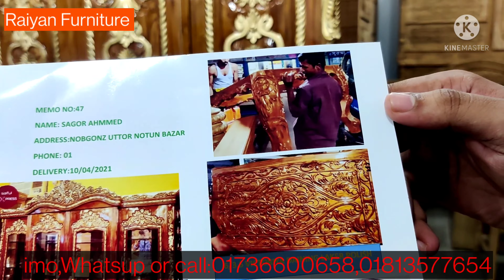আলহামদুলিল্লাহ এবার নারায়ণগঞ্জ সাগর ভাই বাড়ি। চিটাগাং সেগুন কাঠের ফার্নিচারের দাম জানুন।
নারায়ণগঞ্জ
ওয়াল শোকেস ডিজাইন
ওয়াল শোকেস নতুন ডিজাইন ছবি
ওয়াল শোকেস
ওয়াল শোকেস সাজানোর নিয়ম
ওয়াল শোকেসের ডিজাইন
ওয়াল শোকেস ডিজাইন ছবি
ওয়াল শোকেস এর ডিজাইন
ওয়াল শোকেস ডিজাইন ও দাম
ওয়াল শোকেস ডিজাইন পিকচার
নতুন ডিজাইনের ওয়াল শোকেস
wall showcase
wall showcase design
new wall showcase design
wall showcase designs pictures
wall showcase decoration
wall showcase price in Bangladesh
wall showcase picture
wall showcase furniture
wall showcase design 2021
wall showcase model
wall showcase photo
কেবিনেট
কেবিনেট ডিজাইন
কেবিনেট ডিজাইন ছবি
কেবিনেট সাজানো
কেবিনেট নতুন ডিজাইন
কেবিনেট শোকেস
কেবিনেট বেসিন
কেবিনেট আলমারি ডিজাইন
কেবিনেট বেসিন ডিজাইন
কেবিনেটের দাম
cabinet
cabinet design
cabinet Basin
cabinet basin price in Bangladesh
cabinet showcase
cabinet
cabinet design for bedroom
সেগুন কাঠের ওয়াল কেবিনেট
Wall  cabinet
সূলভ মূল্যে আকর্ষণীয় ফুলের টপ ড্রেসিং টেবিল & ফুলের টপ  ওয়াল কেবিনেট Dressing table, Wall Cabinet
wall_sukeg​. চিটাগাং সেগুনের ছয় ফিট সাত ফিট
আসসালামু আলাইকুম শুরু করছি পরম করুনাময় অসিম দয়ালু মহান পবিত্র সত্তার নামে | দয়া করে ভিডিও তে দেখানো প্রডাক্ট সম্পর্কে জানতে শুরু থেকে শেষ পযন্ত মনোযোগ দিয়ে দেখুন | যারা আমাদের চেনেলটি এখনো সাবস্ক্রাইব করেন নাই দয়া করে সাবস্ক্রাইব করতে ভুলবেন না    |
আমাদের দোকানের ঠিকানা আশ্রাফাবাদ কামরাংগিরচর মাদবর বাজার।  অনলাইনে কিনতে চাইলে আমাদের এই নাম্বারে হোয়াটসঅ্যাপে, ইমো তে ০১৭৩৬৬০০৬৫৮/০১৮১৩৫৭৭৬৫৪
কল করতে পারেন
প্রবাসি ভাইবোন যারা আছেন এবং ঢাকার বাহিরে যারা থাকেন কেনাকাটার জন্য কল দিতে পারেন।  যেই প্রডাক্ট নিতে চান তার মুল্য ও পাঠানোর খরচের টাকা আগে বিকাশ এ অথবা একাউন্ট এ পাথাতে হবে।  ঢাকা বাসিরা সরাসরি আমাদের শোরুমটি ভিজিট করতে পারেন, আমাদের ঠিকানা কামরানগিরচর মাদবর বাজার।
Assalamu Alaikum, In the name of the great almighty, The most Gracious, most Merciful,Please kindly listen to the video from the biggining to the end to know abot the product quality and price, try to visit our showroom. Our showroom address : Asharafabad madborbazar Kamrangir char।
সূলভ মূল্যে আকর্ষণীয়